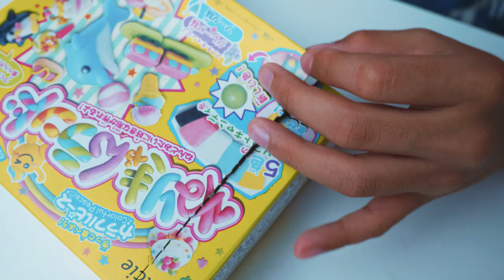ดินน้ำมันกินได้ สไตล์ญี่ปุ่น by FuekFon | คุณฝึกฝน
หายไปนานครับ พอดีป๊าขยับขยายอะไรนิดหน่อยไม่ว่างมาตัดต่อคลิป ตอนนี้ลงตัวแล้ว เลยมีคลิปริวิวขนมมาให้ชมกัน ไปเดินตลาดกิมหยงมาและได้เจอกับขนมญี่ปุ่นตั้งชื่อเล่นๆว่า ดินน้ำมันกินได้ สไดล์ญี่ปุ่น ฝึกฝนชอบปั้นนู่นนี่เล่นเป็นปกติอยู่แล้วพอเห็นก็เลยชอบทันที เอามาทำคลิปรีวิวให้เพื่อนๆได้ดูกันเลย